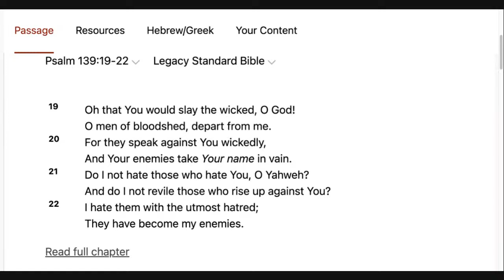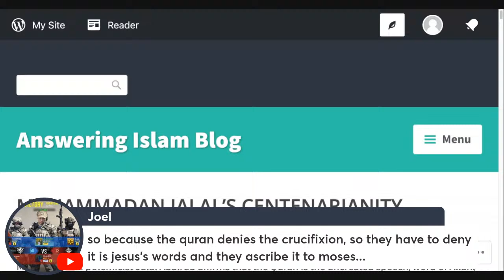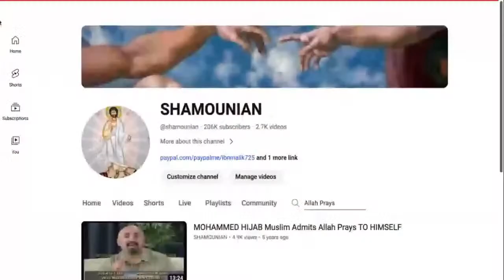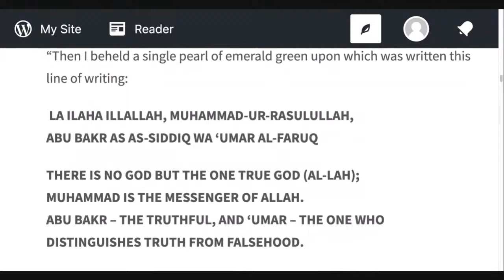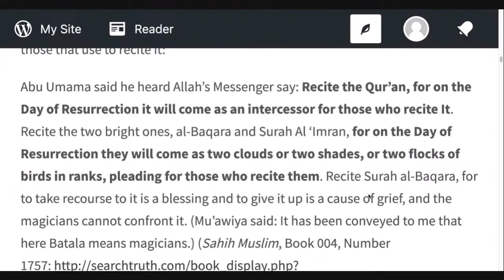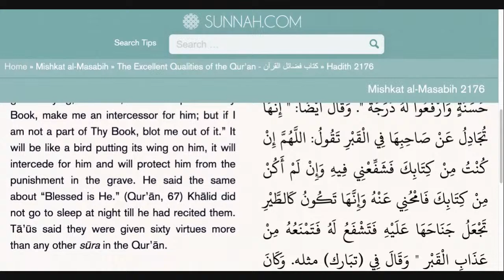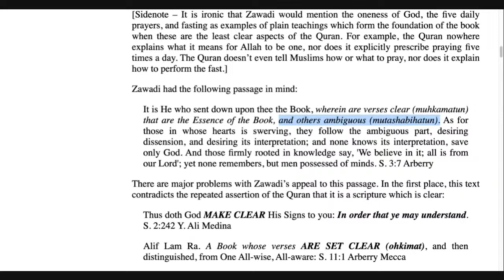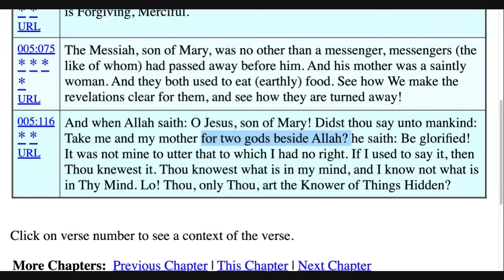HAMZA YUSUF ON THE CROSS & ALLAH TALKS TO HIMSELF PT. 2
I play a clip where Hamza Yusuf acknowledges that Muhammad taught that Jesus was beaten by his people. I then continue showing how irrational and incoherent the sunni view of the Quran happens to be.